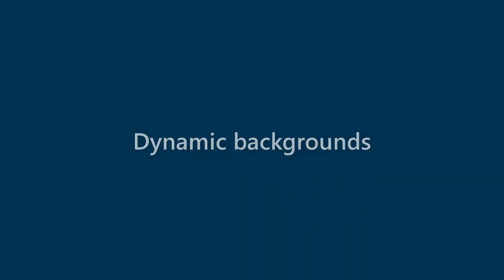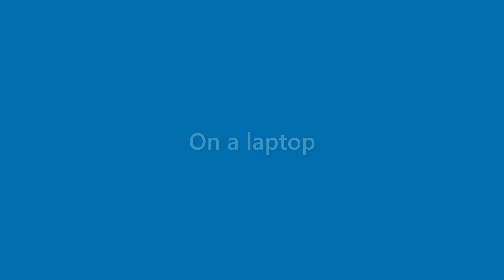Arabella Cooley - appearance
Name Look - Arabella Cooley - appearance. In this video we present "Arabella Cooley" name look and feel in various scenarios.
This video will cover:
How does "Arabella Cooley" look as a personal letterhead?
How does "Arabella Cooley" look on a business card?
How does "Arabella Cooley" look on a computer/laptop screen?
How does "Arabella Cooley" look with different background colors?
How does "Arabella Cooley" look with various fonts?